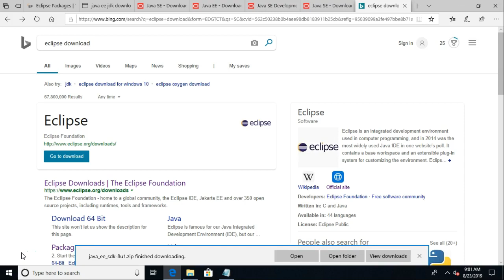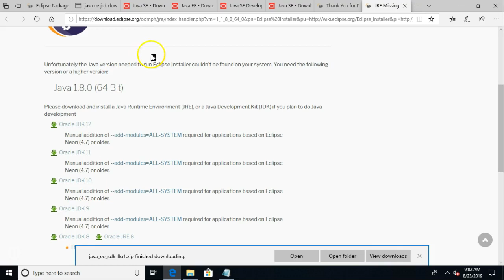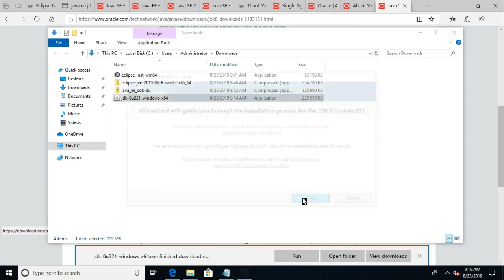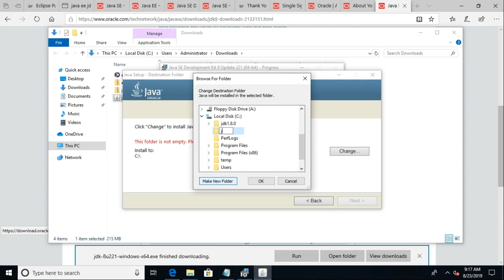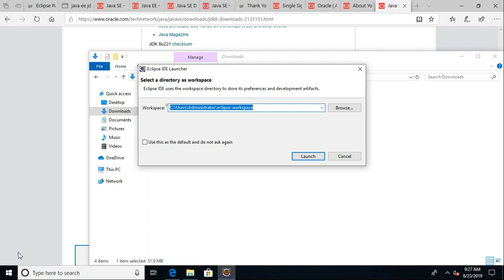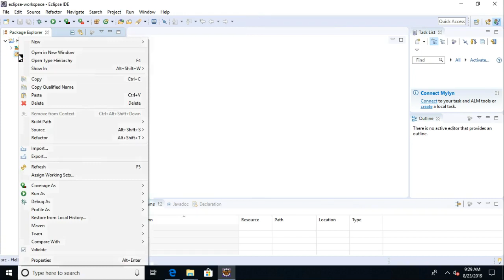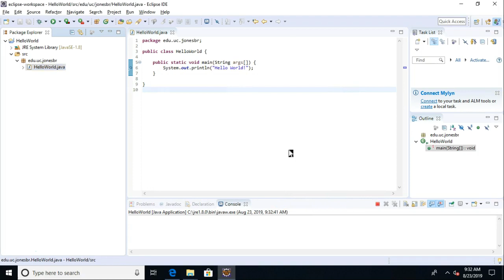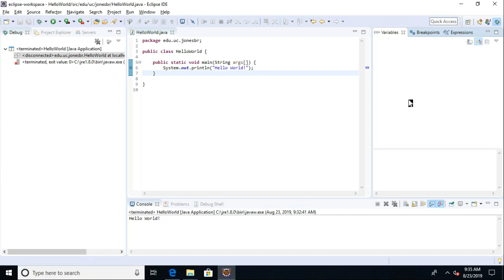Use Eclipse Installer for Eclipse JEE 2019 and JDK 1.8 on Windows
Use the Eclipse installer to install Eclipse IDE, Java Enterprise Edition Version, along with Java Development Kit (JDK) and Java Runtime Environment (JRE) 1.8.  Write, run, and debug a simple HelloWorld program to confirm that our installation is successful.
This video is part of a playlist on building Full Stack Enterprise Applications with Microservices in Java, available